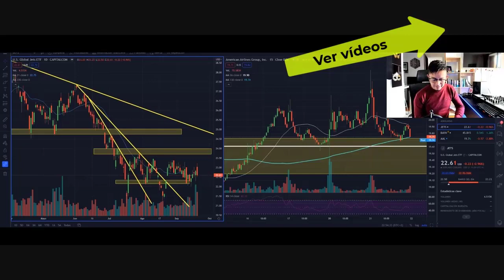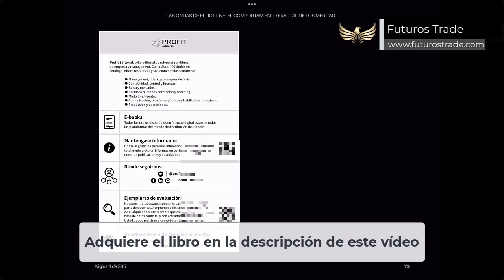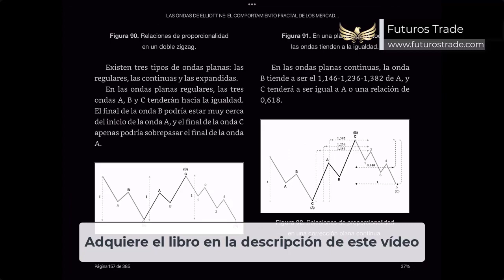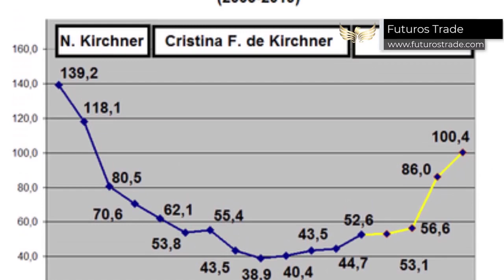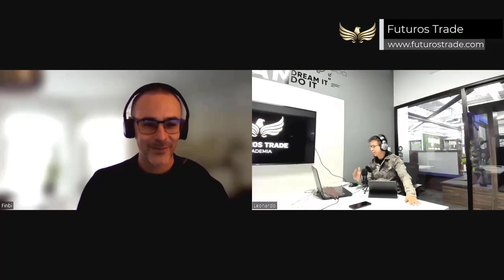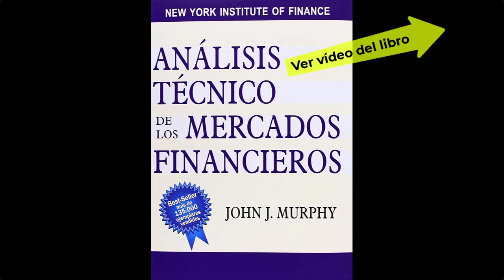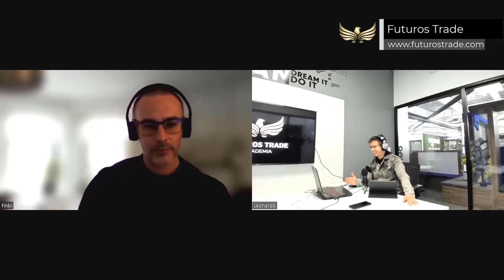Entrevista a Matías Menendez Larre, autor del libro "LAS ONDAS DE ELLIOTT" - Primera parte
GXCIWLXZ